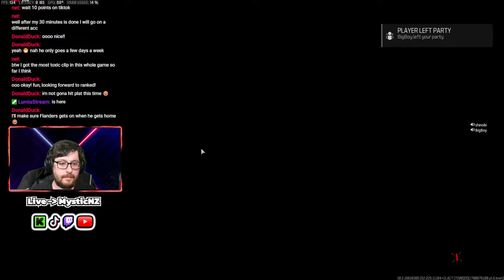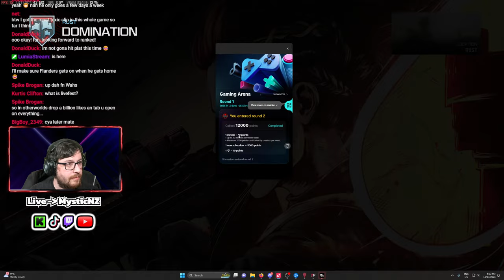Maxing Guns and Levels!! - Intel Arc A310 AV1 1440p60fps 15Mbps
Hop in the MYSTICNZ server on Discord to join the discussion!